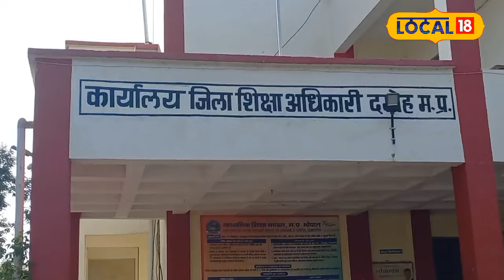Maths Easy Tricks : इस ट्रिक से आपको गणित विषय में मिलेंगे 100 में 100 अंक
Damoh News: Damoh district of Madhya Pradesh has left its own mark in the field of education in the state. There are some students in the district who have surprised people by scoring 100/100 marks in a difficult subject like Mathematics.
 Damoh News : मध्यप्रदेश के दमोह जिले ने शिक्षा के क्षेत्र में प्रदेश में अपनी एक अलग छाप छोड़ी है. जिले में कुछ ऐसे भी छात्र मौजूद हैं जिन्होंने गणित जैसे कठिन विषय में 100/100 अंक अर्जित करके लोगों को आश्चर्य किया है.

 2023 India State Legislative Assembly elections | एमपी चुनाव परिणाम 2023 | mp election result 2023 | राजस्थान चुनाव रिजल्ट 2023 | Rajasthan Election Result 2023 | छत्तीसगढ़ चुनाव परिणाम 2023 | Chhattisgarh Election Result 2023 | तेलंगाना चुनाव परिणाम 2023 | Telangana Election Results 2023 LIVE | विधानसभा इलेक्शन रिजल्ट | इलेक्शन रिजल्ट 2023 | विधानसभा इलेक्शन काउंटिंग | इलेक्शन काउंटिंग लाइव अपडेट | विधानसभा चुनाव काउंटिंग | विधानसभा चुनाव मतगणना | 2023 भारत राज्य विधानसभा चुनाव | मतगणना | मध्य प्रदेश और छत्तीसगढ़ में मतगणना |